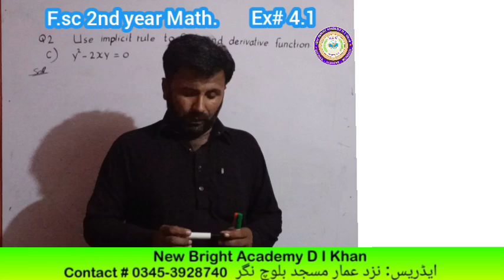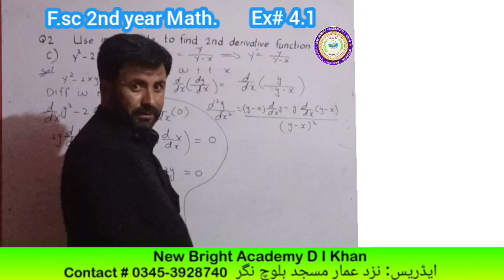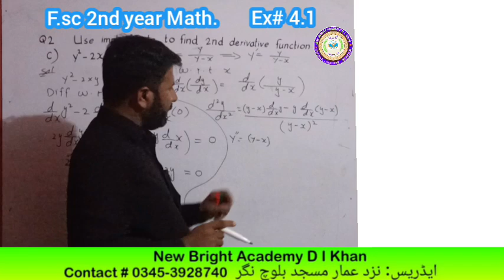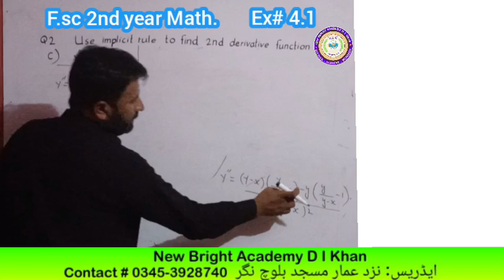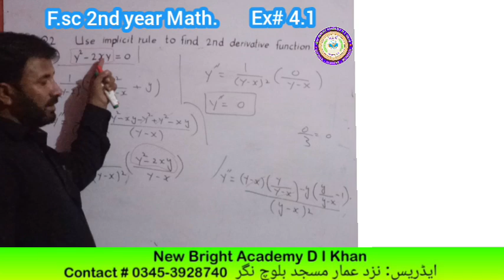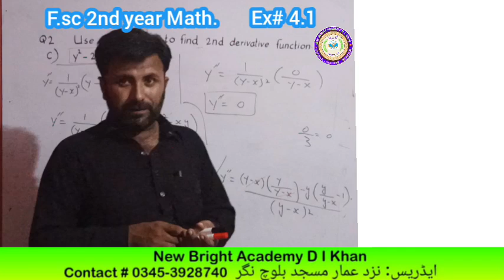F.sc 2nd year Math Use implicit rule to find out second derivative function.